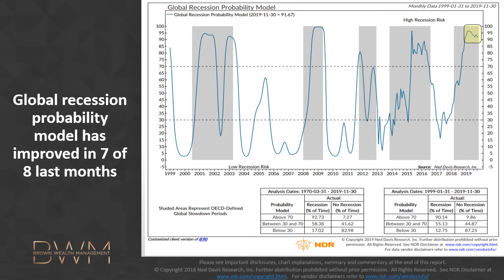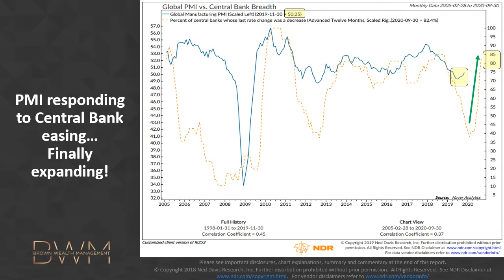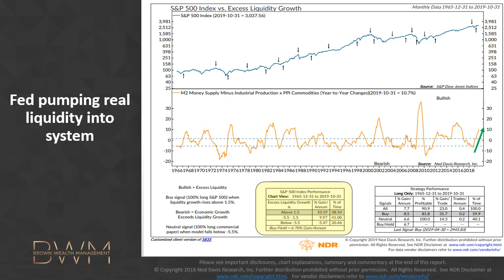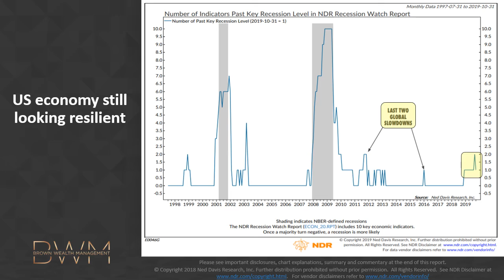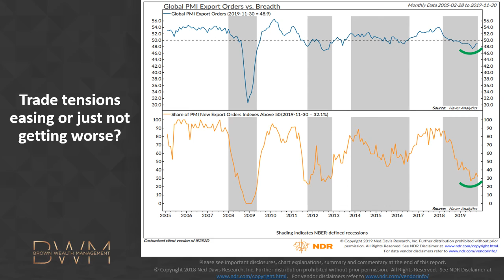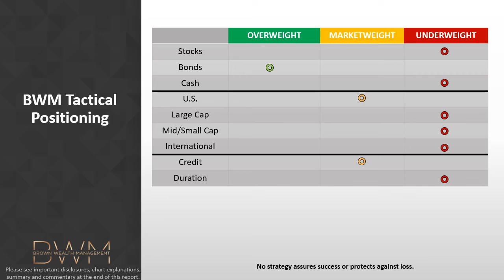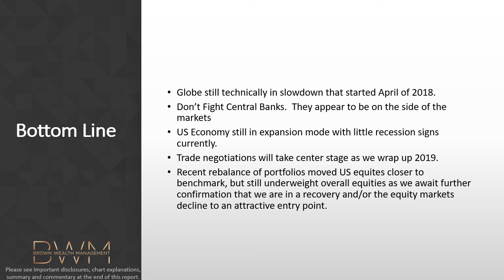BWM Market Update Dec 2019 webinar